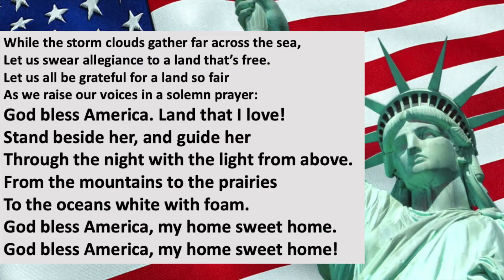Patriotic Sing Along with Dan Greig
A Tribute to the Armed Forces
arr. by Lloyd Larson. C. Heritage Music Press
Onelicense.net # A-709133
America My Country
arr. Brad Printz. C. Heritage Music Press (A Division of Lorenz)
Onelicense.net # A-709133